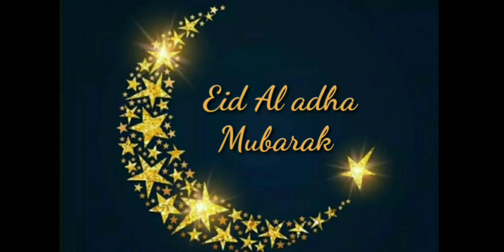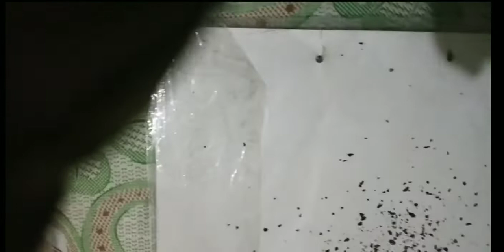eid al adha mubarak || kofta recipe || mehndi designs